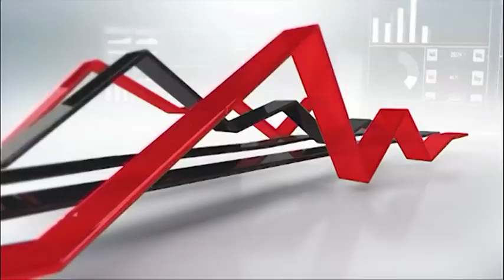Markets Unusual - show me the honey!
South Africa produces only 33% of the honey it needs for domestic and commercial use. The rest is imported from China, India, Zambia and Argentina. With honey being a core component of almost every food group and even in industrial products, Gary Alfonso takes a look at the economy of honey and the beekeeping industry.